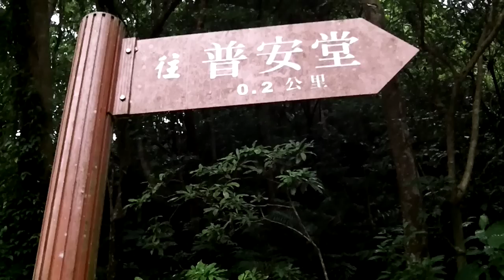The Last of the Vegetarian Temple Puantong(1)普安堂反迫遷